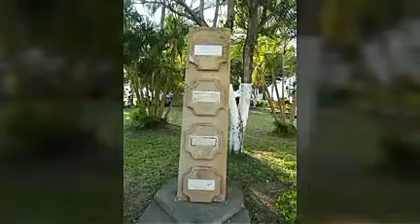La ciudad blanca, Girón Santander Sur, segunda parte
La ciudad blanca, Girón Santander, segunda parte